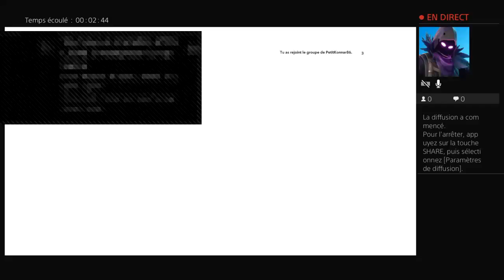Diffusion PS4 en direct de receveur-cl